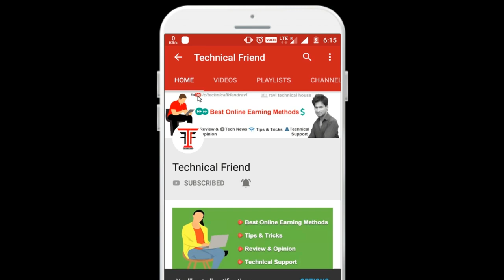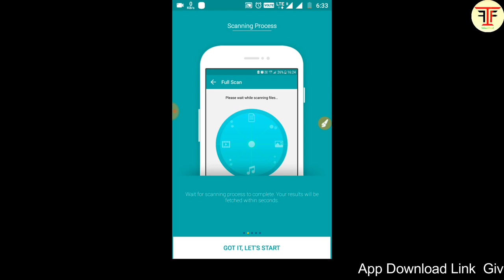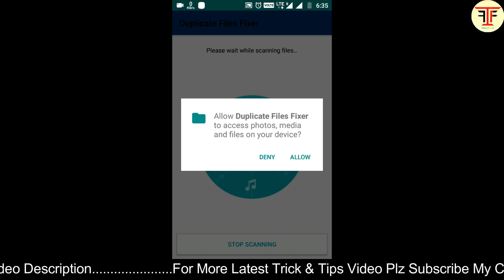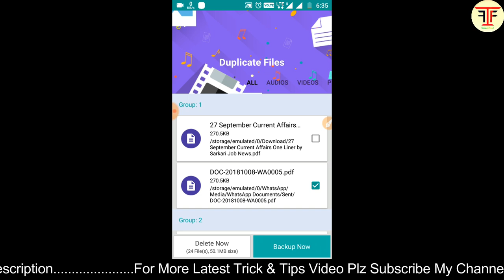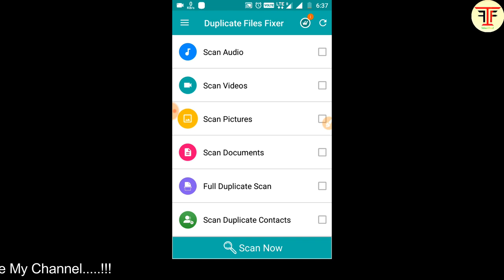Mobile Hanging Problem Solve 100% Working Killer Setting || Mobile Hang Hone Se Kaise Bachaye ?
Hello dosto is Video Me Apko Bataya hu ki App kaise Apne Phone Ki hang krne ki Problem ko Solve kr Skte hai.

🔥 ABOUT MY CHANNEL..!!!

🔥 NOTE...!!!